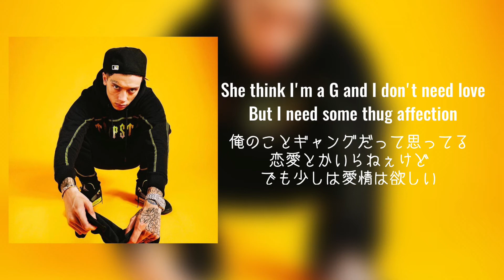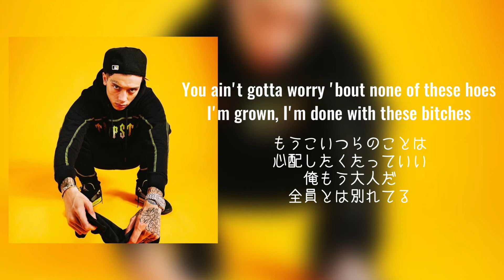🇬🇧 UK ドリル 和訳 | Central Cee - Obsessed With You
ウェストロンドンのラッパーCentral Ceeは、2020年に"Loading "でイギリス中の話題を集め、容赦ないフローと揮発性のあるストリート・テイルでダイナミックなドリル・ベースの音を作り、この都市で今最も強力な新進の才能の一人です。彼の初期のキャリアは、当時のD-Block Europe風のメロディックトラップが特徴的で、"TRANSITION "や "JUGG "などのオートチューンを駆使したメロディを選んでいました。しかし2020年になるとまったく別のスタイルに惹かれるようになります。UKドリルです。"Day in the Life "で成功に幕を開け、「Wild West」でデビューし、このアルバムはイギリスで2位にランクインしました。

今回は " Obsessed With You "
Cenchの曲を聴かない日なんてありません🥹 💛
6月4日は彼の24歳のお誕生日でした。この曲はPinkPantheressの「Just For Me」をサンプリングしてTik Tokで大バズりしました。本当は全曲和訳したいんですけど、ほかのドリラーとかほかのジャンルのアーティストの動画も出してるのでなかなか時間がかかりますがいつか全曲和訳めざして頑張ります！

🎼 ジャンル : UK ドリル

💽 レーベル : 本人所有

📍歌詞・言葉の解説
0:17 ~ 0:20  | ①「trap boy」はドラッグディーラーのことです。トラップボーイのほうが響きがいいのでそのままにしました笑。②「9 to 5」はほとんどの人が朝9時から仕事に行き夕方5時に終わりますが、彼はそんな普通の生活をしていないということです。

1:05 | 「Killys」は親しい友達やギャングメンバーのことを指します

[Pre-Chorus: PinkPantheress]
Your hair's under my pillow so I sleep
And I'm dreaming of you leaving roses at my feet
I'm obsessed with you in a way I can't believe
あなたの髪が枕元にあるから眠れるの
足元にバラを置いていく姿を夢見ながら
自分でも信じられないくらいあなたのことが大好きなんだよ
涙は私のことを思って拭いてくれるのかな

[Chorus: Central Cee & PinkPantheress]
I hope a trap boy's your type
'Cause I don't have a 9-to-5
I get that your standards high
But I'm not a random guy, I'm different
When I write my rhymes, you say you don't like that line
I'll switch it
You said you don't like my life, you said you don't like my guys, you're trippin'
トラップボーイがお前の好きなタイプだったらいいのに
俺は普通の生活はしてないんだ
理想が高いのは知ってるけど俺は他の男とは違う
韻を踏むリリックが嫌いっていうなら替えてやる
俺の生活もダチも好きじゃないってお前どうかしてるよ

[Bridge: PinkPantheress & Central Cee]
I followed you, I followed you today, I was in my car
I wanted to come see you from afar
今日あなたを追いかけたの　車の中にいたんだよ
遠いところから会いに行きたかったの
振り返ってこっち見てくれるものなら私は死んでしまうわ

[Verse: Central Cee & PinkPantheress]
Bad one and she photogenic
Instagram got a lot of impressions
She think I'm a G and I don't need love
But I need some thug affection
Man, I got 21 questions
In the trap with the cats, domestics
She doin' lashes, somethin' cosmetic
They shot their shot, she read it
They slid in the DM with somethin' generic
She don't even like goin' out
Got a new outfit, but nowhere to wear it
She think that I'm being disloyal when I'm in the streets with couple of killys
You ain't gotta worry 'bout none of these hoes
I'm grown, I'm done with these bitches
俺のことギャングだって思ってる
恋愛とかいらねぇけどでも少しは愛情は欲しい
明日俺がシーンから消えたとしても愛してくれるのか？
21個お前に質問があるんだ
トラップハウスには猫と一緒に
あいつは化粧をしてる
みんな夢中なのを分かってる
奴らはDMでありきたりの言葉で詰め寄ってくるのさ
でも外に出るのが嫌いで
新しい服を持ってても着ていく場所がない
ストリートでギャングといたら
俺は真面目な奴じゃないってあいつに思われる
もうこいつらのことは心配しなくたっていい
俺はもう大人だ  全員とは別れてる

[Pre-Chorus: PinkPantheress]　リピート

[Chorus: Central Cee]　リピート

[Outro: Central Cee & PinkPantheress]
I'll switch it
When you wipe your tears, do you wipe them just for—